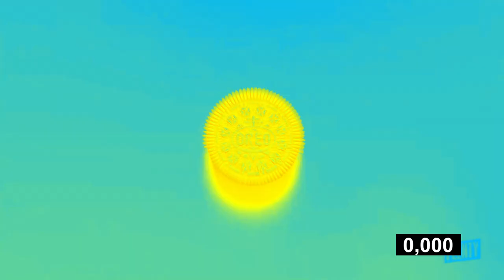Preview 2 OREO Wonder Flavors 400% Speed And Reversed Effects